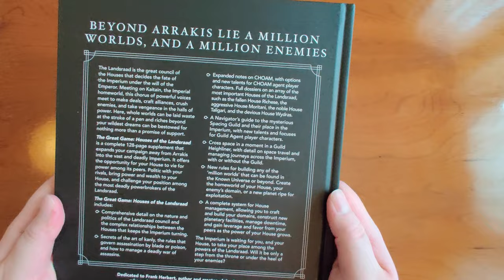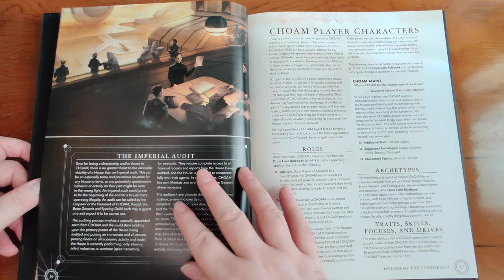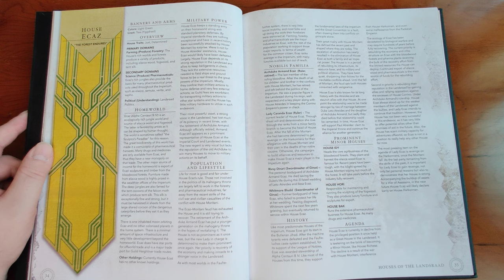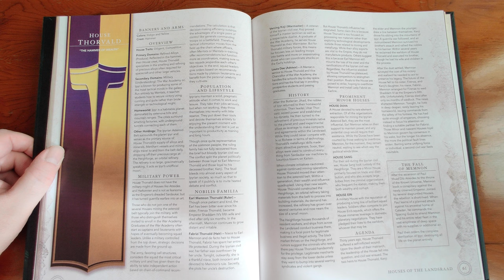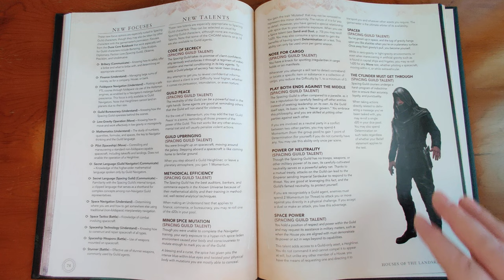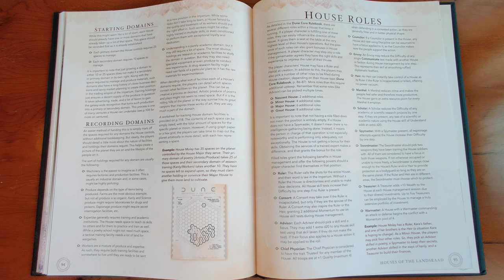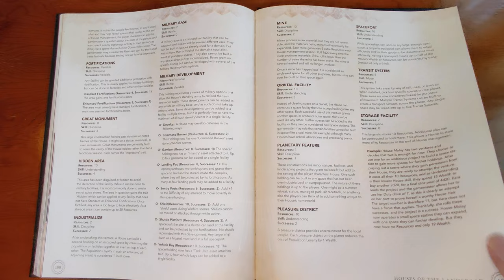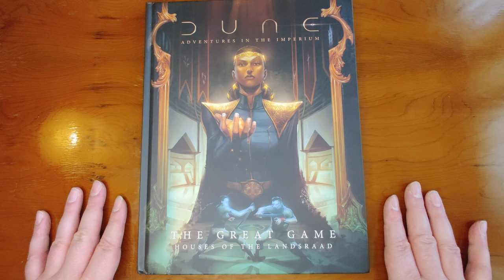Dune: Adventures in the Imperium RPG - The Great Game: Houses of the Landsraad Review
The Dune RPG from Modiphius does something I love: before even creating their characters, Dune players work together to create their House.  The House creation immediately gives players an investment in something larger than  themselves,  something that can have impact far greater than any one member of the party alone, and something that persists in the game worldd, and can grow and affect that world in profound ways.

The Great Game: Houses of the Landsraad is a brief-but-mighty supplement for the Dune RPG which does many things, including significantly expanding the setting beyond Arrakis itself, detailing the major houses in the Dune setting, adding new player archetypes, and so on.  But by far the biggest addition is the new (optional) House Management System, which enables players to drive their House's development in much greater detail.  They can take on specific projects to build new things (Construction Ventures), or curry favour and build alliances (Boon Ventures), as well as develop their own characters in tandem (Character Ventures).

In order to do all this, the players will have to balance their Wealth, Resources, Status and Reputation, and use their House Skills and Traits to their best effect, all while trying to keep their population happy -- or at least, happy enough so that they don't let intruders or revolutionaries roll up to your palace gates.  For me it adds a whole set of interesting, new mechanics to perhaps the best part of Dune, and makes the transition from Minor House to Major to Great feel truly earned.

So, if you love the Dune RPG, for me this is a must-buy.  The House Management System is a home run, the setting info is excellent and useful even for those already familiar with the world of Dune, and of course new archetype and campaign options are always, always welcome.  They packed a *LOT* of good stuff into these 128 pages!

Next time we'll look at Power and Pawns, the second rules expansion for the Dune RPG, which unlocks an even higher level of play -- the court of the Padishah Emperor himself!

Every quid received will go toward the production of more and better content for you fine folks :)